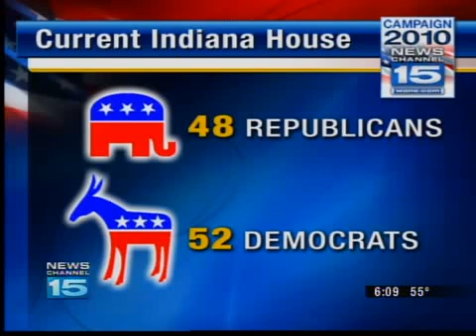Political analysts discuss the Big Races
NewsChannel 15 political analysts discuss some of the big races in Northeastern Indiana.